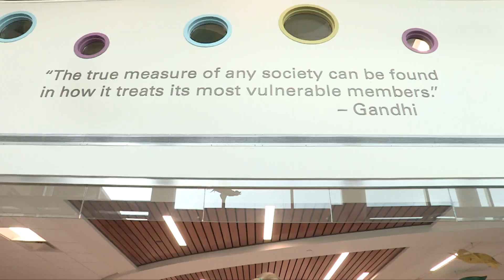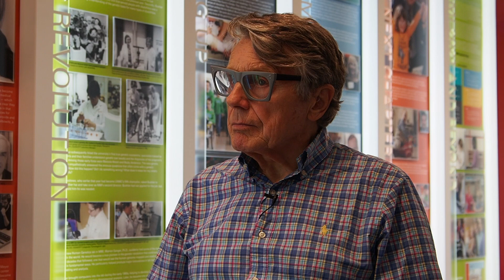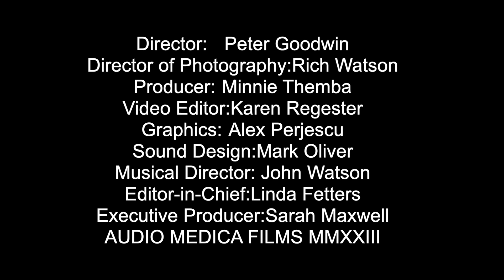START-Play Physical Therapy Intervention Blends Motor With Cognitive Development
In this report filmed in Omaha, Nebraska, USA, Peter Goodwin interviews the authors of a research study investigating the “START-Play” combined physical therapy intervention in which motor and cognitive skills are developed together to improve outcomes among children with motor delay.

INTERVIEWEES:
Natalie A Koziol PhD, Nebraska Center for Research on Children, Youth, Families and Schools, University of Nebraska-Lincoln, Lincoln NE
Sandra Jensen-Willett PT, Ph.D., PCS, Director of Physical Therapy, Munroe-Meyer Institute, University of Nebraska Medical Center, Omaha NE
Andrea Baraldi Cunha PT, PhD, University of Nebraska Medical Center, University of Nebraska, Omaha, NE
Sara Garcia DPT, PCS, Physical Therapy Department, Munroe-Meyer Institute, Nebraska Medical Center, Omaha NE

SOURCE:
“START-Play Physical Therapy Intervention Indirectly Impacts Cognition Through Changes in Early Motor-Based Problem-Solving Skills”

REFERENCE: Pediatr Phys Ther 2023;00:1–10 (Pediatric Physical Therapy, Issue 35 Number 3, 2023)

FULL LIST OF AUTHORS:
Natalie A. Koziol, PhD;
Kari S. Kretch, PT, DPT, PhD;
Regina T. Harbourne, PT, PhD, FAPTA;
Michele A. Lobo, PT, PhD;
Sarah W. McCoy, PT, PhD;
Rebecca Molinini, PT;
Lin-Ya Hsu, PT, PhD;
Iryna Babik, PhD;
Andrea Baraldi Cunha, PT, PhD;
Sandra L. Willett, PhD, PT, PCS;
James A. Bovaird, PhD;
Stacey C. Dusing, PT, PhD, FAPTA

FULL LIST OF INSTITUTIONS:
Nebraska Center for Research on Children, Youth, Families and Schools (Dr Koziol), University of Nebraska-Lincoln, Lincoln, Nebraska; Division of Biokinesiology and Physical Therapy (Drs Kretch and Dusing),
University of Southern California, Los Angeles, California; Physical Therapy Department (Dr Harbourne),
Rangos School of Health Sciences, Duquesne University, Pittsburgh, Pennsylvania; Biomechanics and Movement Science Program and Physical Therapy Department (Dr Lobo),
University of Delaware, Newark, Delaware; Department of Rehabilitation Medicine (Drs McCoy and Hsu),
University of Washington, Seattle, Washington; Rehabilitation and Movement Science (Ms Molinini),
Virginia Commonwealth University, Richmond, Virginia;
Department of Psychological Science (Dr Babik), Boise State University, Boise, Idaho;
University of Nebraska Medical Center (Dr Cunha), University of Nebraska, Omaha, Nebraska;
Munroe Meyer Institute (Dr Willett), University of Nebraska Medical Center, Omaha, Nebraska;
Department of Educational Psychology (Dr Bovaird), University of Nebraska-Lincoln, Lincoln, Nebraska.

PURPOSE:
This study tested whether the Sitting Together and Reaching to Play (START-Play) physical therapy intervention indirectly impacts cognition through changes in perceptual-motor skills in infants with motor delays. Methods: Participants were 50 infants with motor delays randomly assigned to START-Play plus Usual Care Early Intervention (UC-EI) or UC-EI only. Infants’ perceptual-motor and cognitive skills were assessed at baseline and 1.5, 3, 6, and 12 months post-baseline. Results: Short-term changes in sitting, fine motor skills, and motor-based problem-solving, but not reaching, predicted long-term changes in cognition. START-Play indirectly impacted cognition through motor-based problem-solving but not sitting, reaching, or fine motor skills.
CONCLUSIONS:
This study provided preliminary evidence that early physical therapy interventions that blend activities across developmental domains and are supported by an enriched social context can place infants on more optimal developmental trajectories. (Pediatr Phys Ther 2023;00:1–10)

CORRESPONDENCE:
Natalie A. Koziol, PhD, Nebraska Center for Research on Children, Youth, Families and Schools, University of Nebraska-Lincoln, 840 N 14th St, CPEH 75, Lincoln, NE 68588 .
(Grant Support: This work was supported by the US Department of Education, Institute of Education Sciences; National Center for Special Education Research, Early Intervention and Early Learning in Special Education under grant no. R324A150103. Opinions reflect those of the authors and do not necessarily reflect those of the funder. Rebecca Molinini is a graduate student in the Rehabilitation and Movement Science PhD program at Virginia Commonwealth University in Richmond, Virginia.)